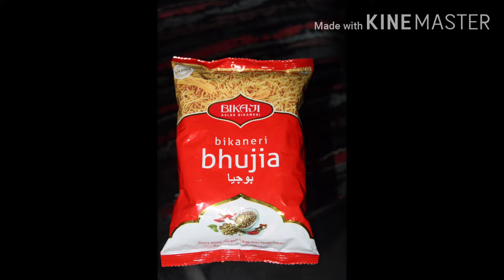How to make chutney with bikaji bhujia and tomato||tasty chutney recipe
If you like my video than please like 👍the video